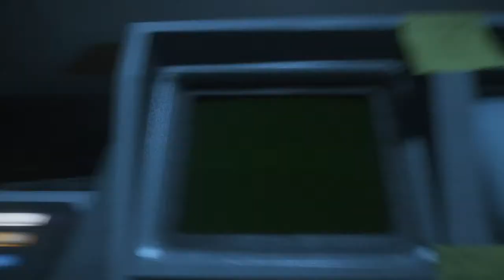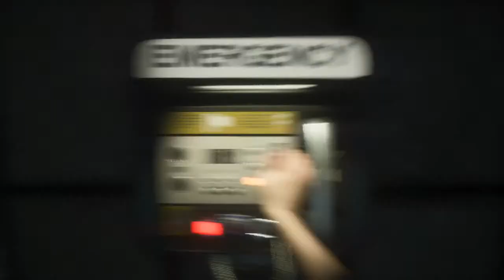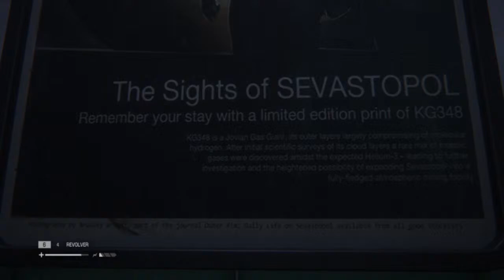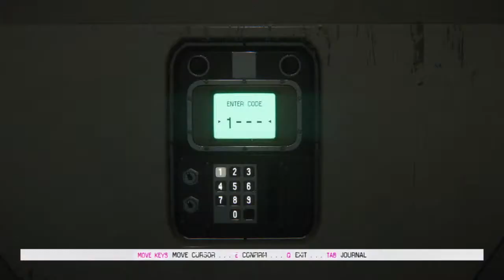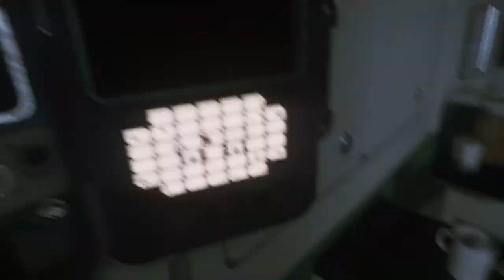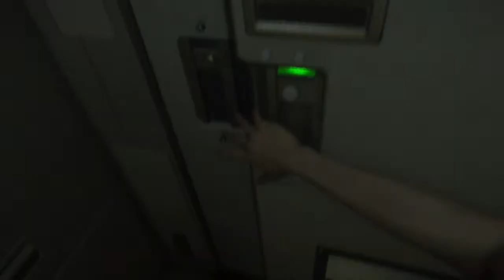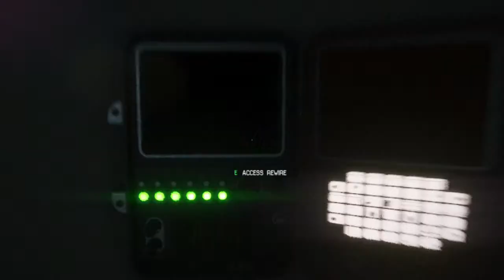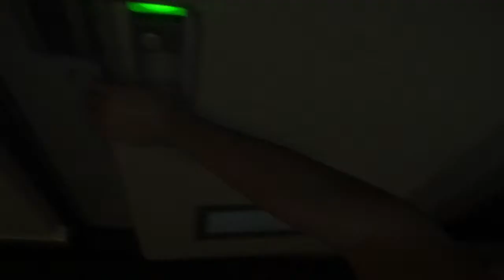Horror Nights with Ilona - Alien Isolation